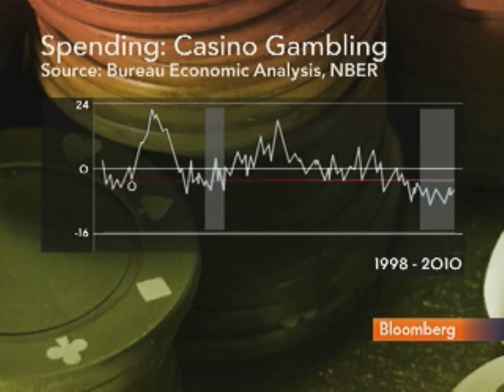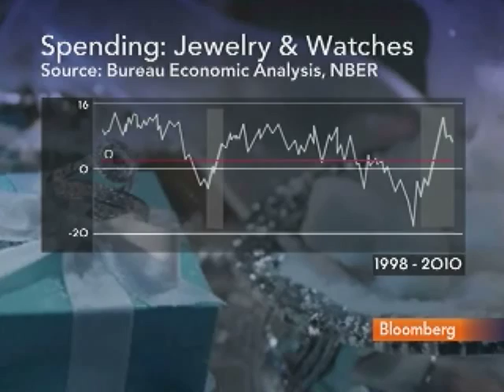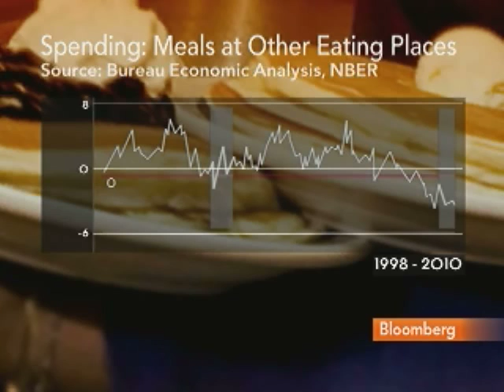Yamarone Discusses `Fab 5' Indicators of Spending: Video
May 28 (Bloomberg) -- Bloomberg economist Richard Yamarone talks with Lori Rothman and Mark Crumpton about his "Fab 5" indicators of consumer spending.
     Purchases were little changed last month after climbing 0.6 percent in March, indicating an early Easter holiday may have pushed demand into the prior month at the expense of April, according to figures from the Commerce Department today in Washington. (Source: Bloomberg)